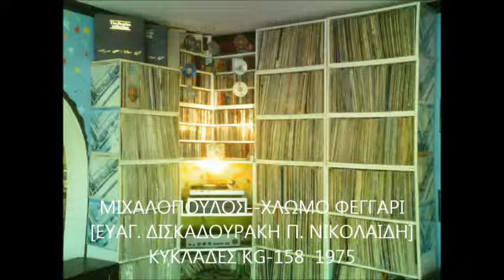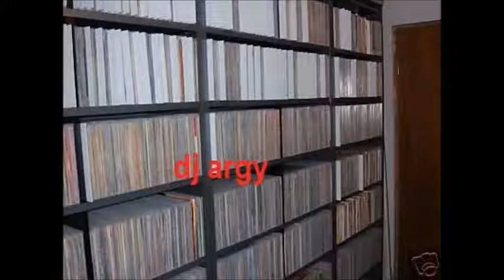ΜΙΧΑΛΟΠΟΥΛΟΣ ΧΛΩΜΟ ΦΕΓΓΑΡΙ ΕΥΑΓ ΔΙΣΚΑΔΟΥΡΑΚΗ Π ΝΙΚΟΛΑΙΔΗ] ΚΥΚΛΑΔΕΣ KG 158 1975